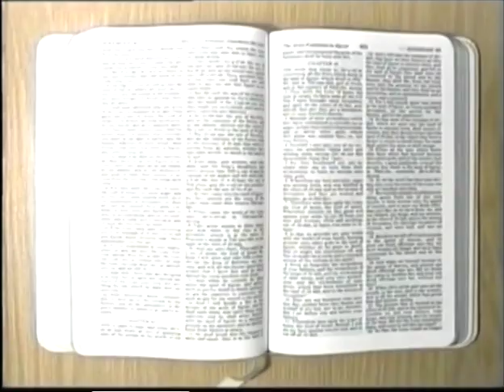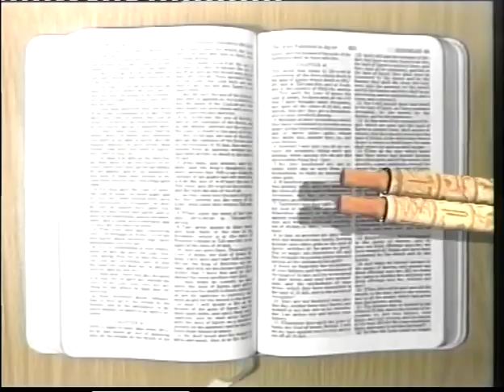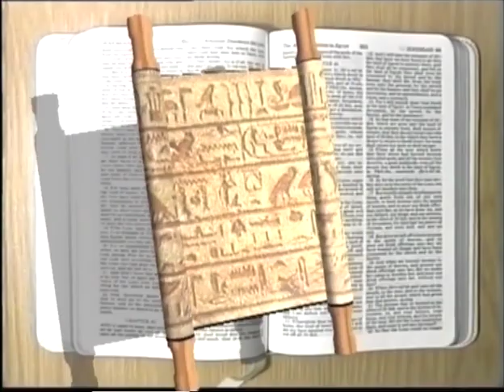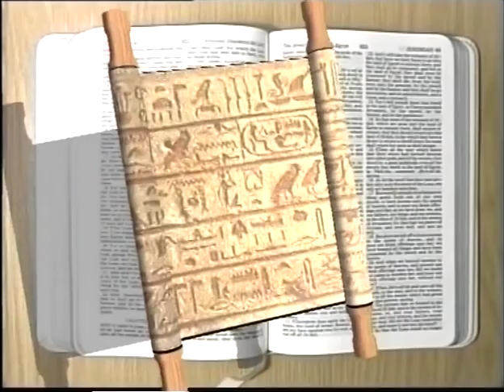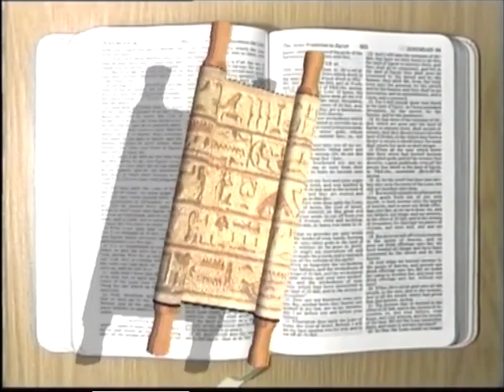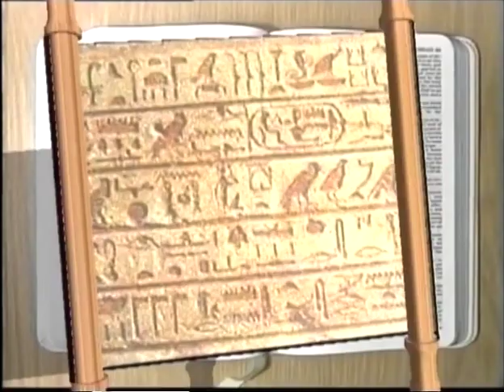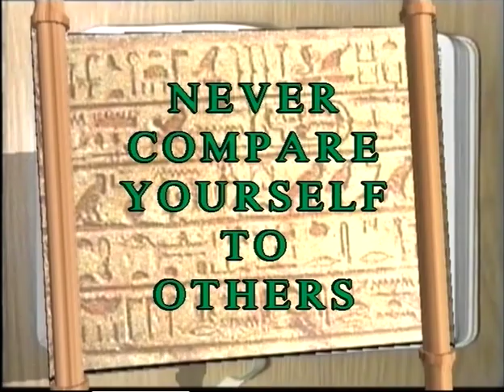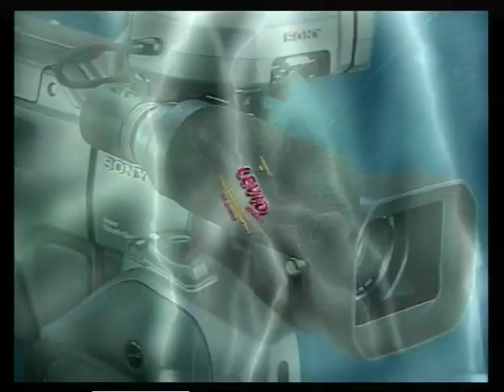Dr Myles Munroe: The Power of Personal Excellence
-Excellence is not an Gift
-Excellence is an Attitude generated by a spirit
- You need Excellence and Quality more than products and services
-Excellence means (a) Highest Quality; (b) Superior Standard; (c) Extreme quality; (d) Maximum quality.
-Excellence will cost you what mediocrity will save you

Listen on

This man’s legacy lives on.

Credit: The Late Dr Myles Munroe,Super Dome Johannesburg